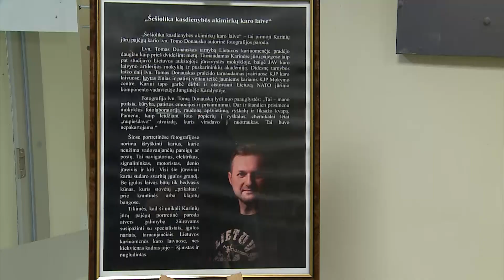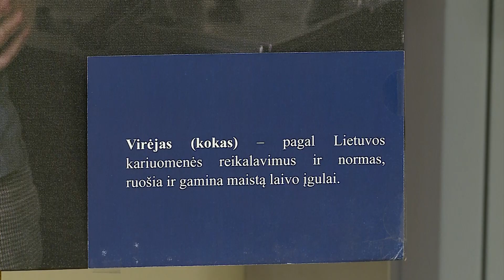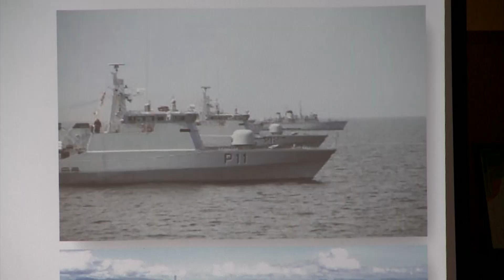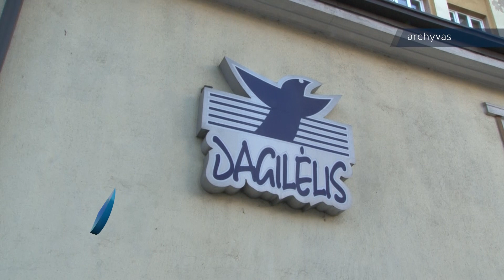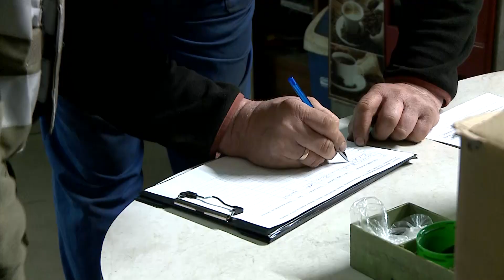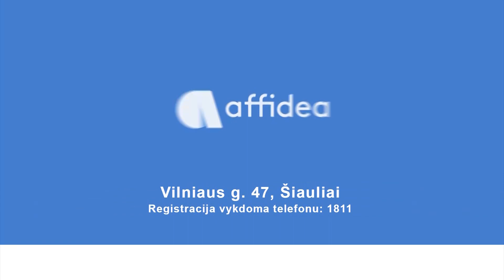Infostudija 2023-11-16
Karinių jūrų pajėgų jūreivių portretų paroda Šiauliuose

Tarptautinė metodinė – praktinė konferencija „Ateities balsai“

Minima Tarptautinė tolerancijos diena